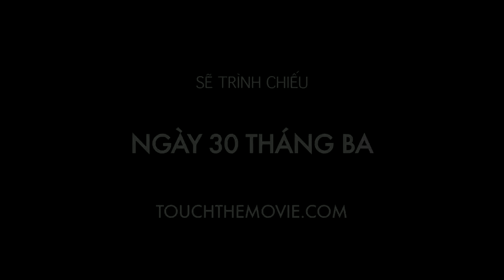Touch (Chạm) - Lotte Cinema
Trong guồng máy hối hả của cuộc sống sôi động nơi nước Mỹ, luôn có những khỏang "lặng" trong mỗi người . Đôi lúc ta nên "chậm" lại một chút để cùng hòa vào những câu chuyện vui buồn thường nhật trong một tiệm nail. Nơi một tình bạn "không mong đợi" đã nảy sinh giữa Tâm, cô thợ làm móng gốc Việt với khách hàng đặc biệt: Brendan